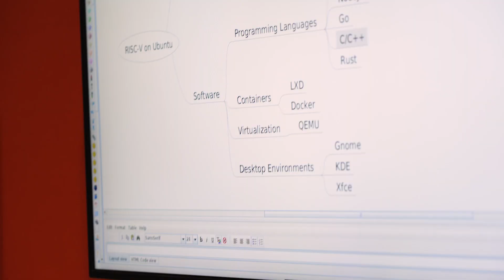Canonical Interview at RISC-V Summit NA